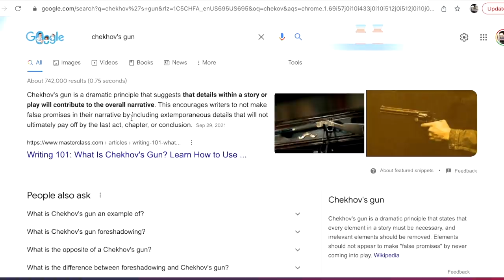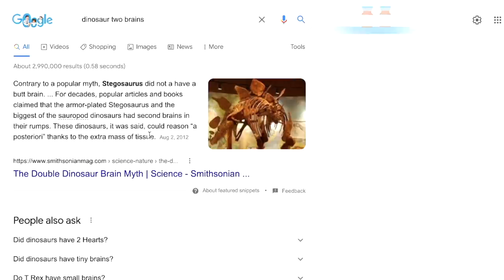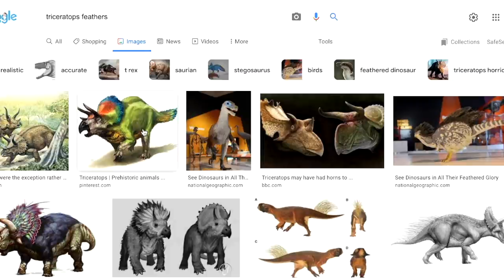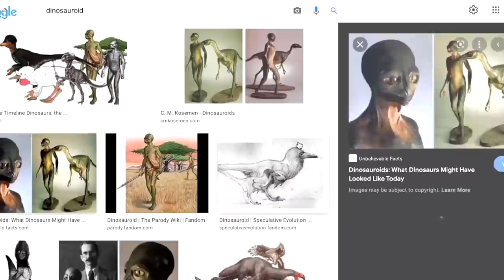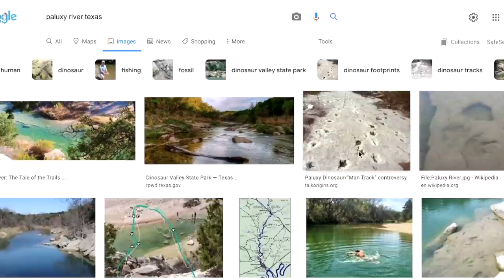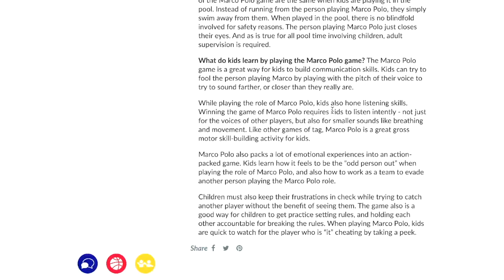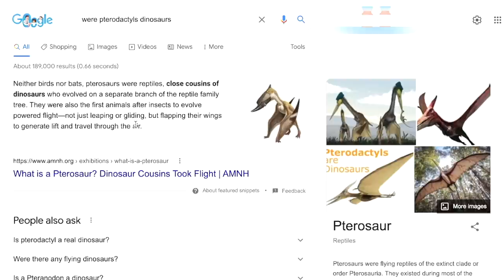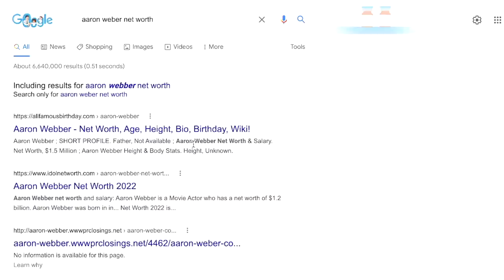Nateland | Ep #88 - Dinosaurs ft. Dusty Slay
On this week’s episode, we’re discussing dinosaurs with special guest Dusty Slay. The guys set science back 65 million years by debating whether dinosaurs had a brain in their butt, the difference between an asteroid and a meteor, and whether the game Marco Polo was actually named after the explorer Marco Polo.

0:00 - Comment Roundup
9:50 - How do you work out new jokes?
19:00 - Embarrassing on stage stories
35:56 - Dusty Slay on Netflix's The Standups Season 3
40:13 - Our personal love of dinosaurs
50:46 - Dinosaur facts
1:01:56 - Dinosauroids - half human, half dinosaur
1:10:30 - Cryptozoology
1:19:10 - Mentions of dinosaurs in the Bible
1:28:50 - Dinosaur artifacts and resurrecting dinosaurs
1:37:50 - Were pterodactyls dinosaurs or birds?
1:43:00 - Brian and Dusty's net worth

Allform - AllForm.com/Nate

·  ALLFORM.COM/NATE for your new favorite sofa.

Away Travel. - AwayTravel.com/Nate
Start your 100-day trial and shop the entire Away lineup of travel essentials, including their best-selling suitcases, at AWAY TRAVEL dot com slash NATE.
That’s AWAY TRAVEL dot com slash NATE.

Mizzen & Main - MizzenandMain.com

Whether you’re working from the golf course or taking conference calls in the courtyard, we’ve got good news.

Keeps  - Keeps.com/Nate

If you're ready to take action and prevent hair loss, go to Keeps.com/Nate to receive your first month of treatment for free.  That's Keeps.com/Nate to get your first month free!  Keeps.com/Nate.